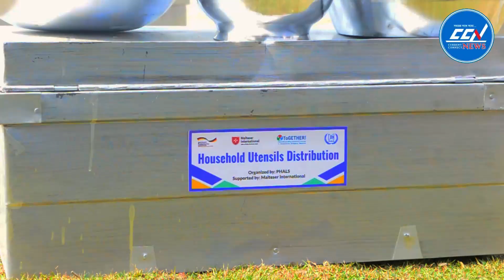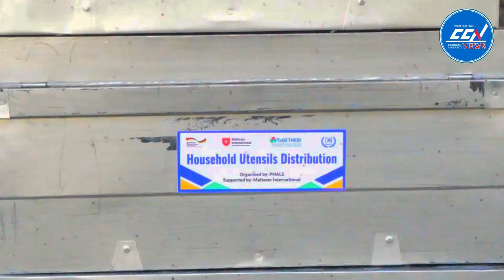ঘূ*র্ণিঝড় মোখায় ক্ষ*তিগ্র*স্ত মানুষের পাশে দাঁড়ালো এনজিও পালস কক্সবাজার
Slogan: সময়ের সাথে সত্যে
Country: Bangladesh
Language: Bengali
Broadcast area: Online